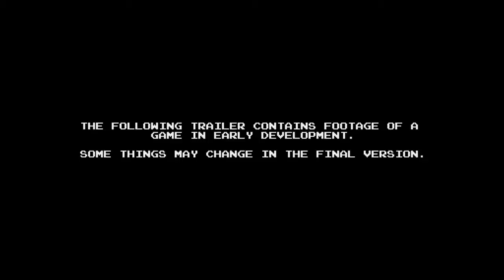Gryphon Knight Epic - Kickstarter Ttrailer